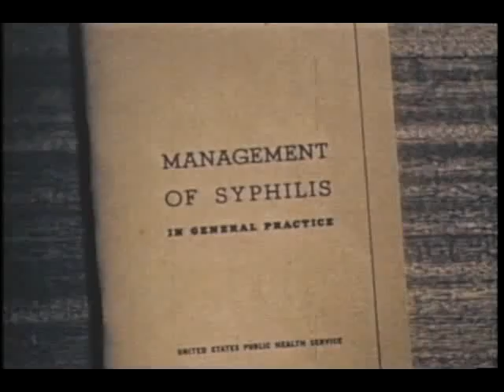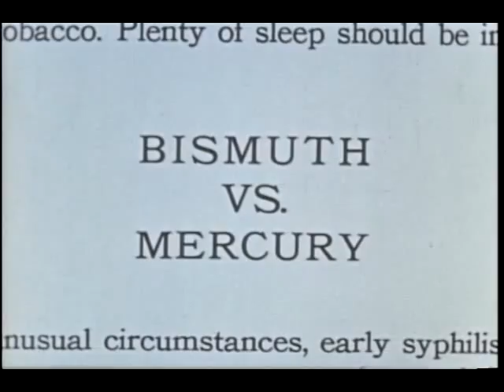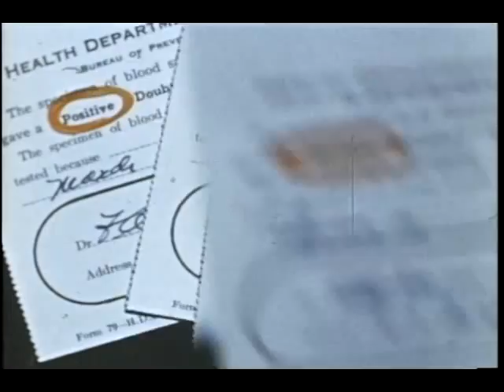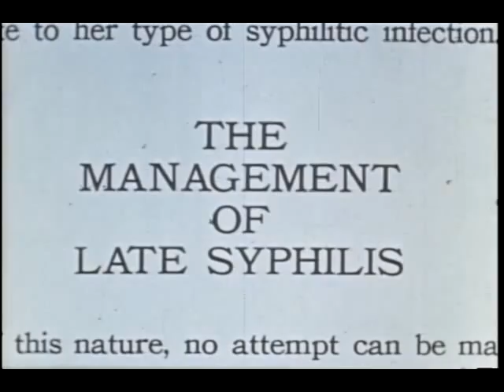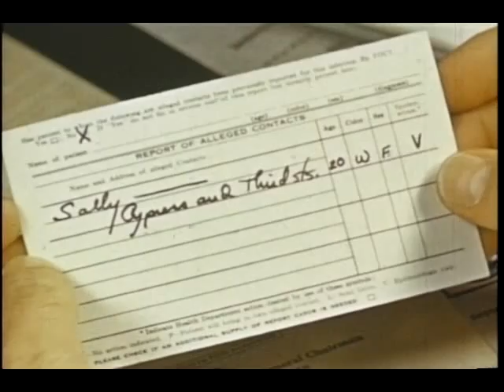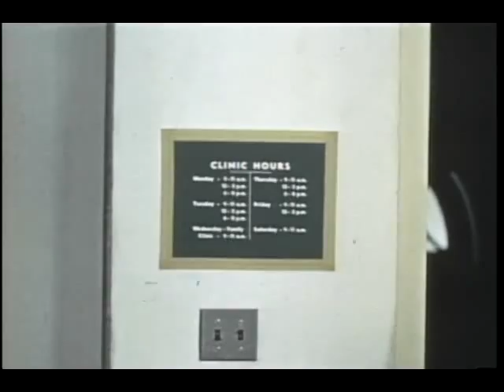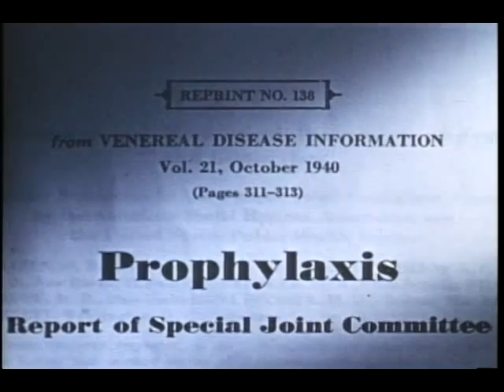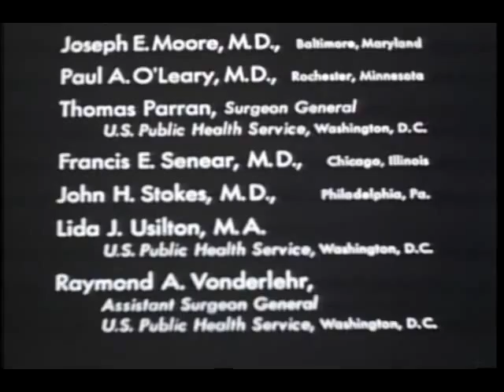Syphilis: Management of Syphilis in General Practice (USPHS, 1942)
This film explains the early, late, and latent diagnoses of syphilis and shows its treatment with different methods. The methods include drugs, artificial fever therapy, and prophylaxis. The film also shows a chart with different drugs and their dosages and contraindications. In addition, it explains the importance of having venereal disease educational media, e.g., pamphlets, posters, radio broadcasts, motion pictures, lectures, and seminars. Locations include: doctor's office, hospital, and venereal disease clinic.

Produced by the United States Public Health Service.